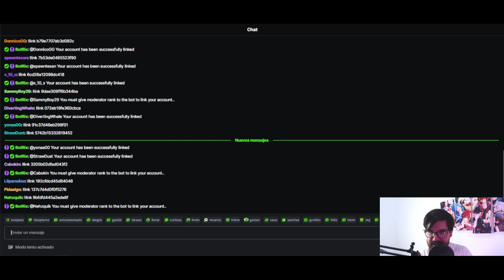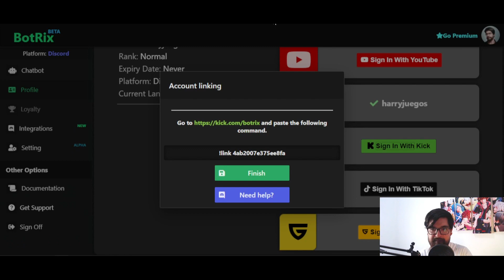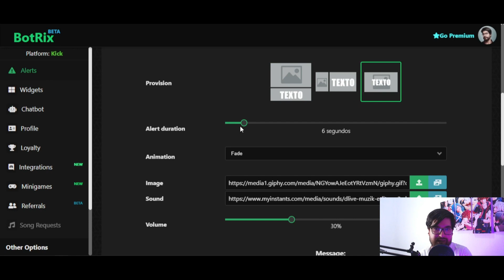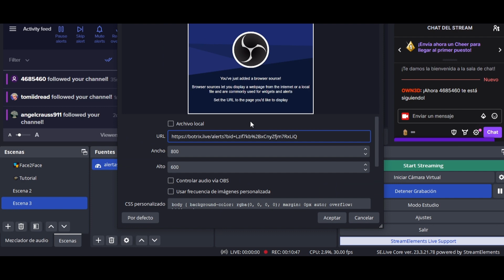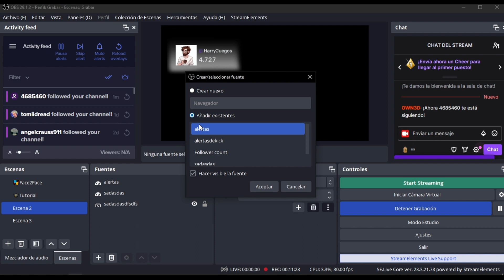CÓMO poner ALERTAS en KICK 2025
Menú:

00:00 Resultado
00:12 Iniciar sesión en la plataforma con discord
00:30 Vincular tu cuenta de kick
01:10 Configuración de alertas
02:10 Personalizar animación y sonido
02:50 Personalización del texto
03:15 Lo mismo para el resto
03:23 Guardar cambios
03:30 Agregar a obs studio
03:41 Probar alertas
04:00 Recomendaciones
04:20 Gana dinero con esto
04:50 Que la fuerza te acompañe

😲Quieres que tu nombre aparezca al final de los videos?

NEGOCIOS